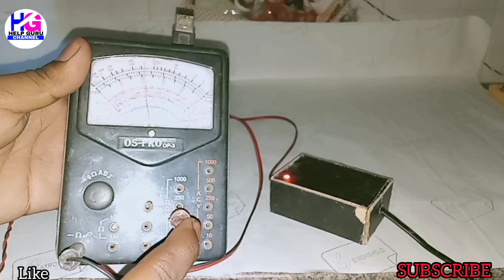12 Volt Battery Charger Kaise Banaye Ghar Par|12Volt Charger Kaise Banaye|How To Make 12Volt Charger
Dosto aaj ki video mein humne aapko bahut hi aasan tarike se 12volt Battery charger banana sikhaya hai isliye aap video Ko Pura Zaroor dekhiye aur video mein diye gaye saare steps ko Acche se follow karke aap bhi 12volt Charger Ghar par hi bana sakte hai
I Hope aapko yeh video pasand aayi hai to aap iss video ko like aur share Zaroor Kijiye
Jai Hind Vande Maatram